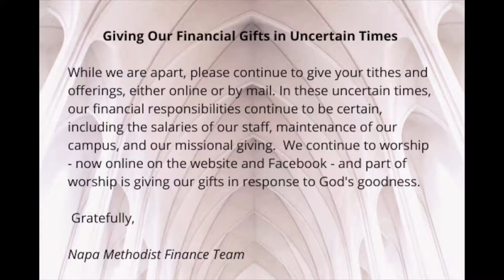Worship Service: March 29, 2020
We continue our Lenten message series with "Lift Up."